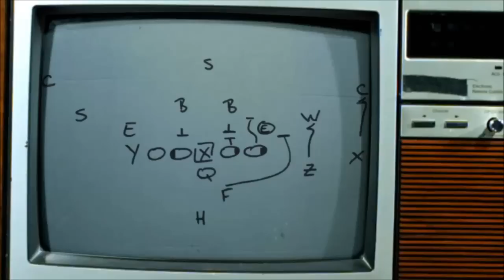Joe Montana 16 Alpha Sign Up "We Are Going To Make Sure We Get It Right" With Community Interactions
My thoughts on this will follow in a few hours.